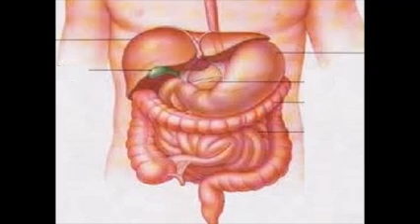नारियल पानी पीने के स्वास्थ्य लाभ और नुकसान | Health Benefits & Harms of drinking Coconut water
नारियल पानी पीने से इम्यून सिस्टम अच्छा रहता है. साथ ही इसमें मौजूद cytokines बढ़ती उम्र के लक्षणों को आने से रोकता है. नारियल पानी खून से शुगर लेवल को कम करता है. दरअसल इंसुलिन की कमी की वजह से डायबिटीज की समस्या होती है. नारियल का पानी इंसुलिन को बढ़ाता है.

त्वरित और आसान स्वास्थ्य पेय आपको वजन घटाने, चमकती त्वचा, पाचन संबंधित समस्याओं, मांसपेशियों के निर्माण, बालों के झड़ने के मुद्दों और जिगर, गुर्दे और हृदय की अन्य पुरानी समस्याओं के लिए
नारियल पानी पोटेशियम और सोडियम का एक बड़ा स्रोत है।
नारियल पानी दस्त उल्टी में लाभकारी
नारियल पानी इलेक्ट्रोलाइट असंतुलन में लाभकारी
नारियल पानी मूत्र प्रणाली को साफ करने में मदद करता है और संक्रमण होने की संभावनाओं को कम करता है

शमी का पौधा किस दिन घर में लगाएं || शमी का पौधा कहाँ लगाएं || शमी का पौधा किस दिशा में लगाएं